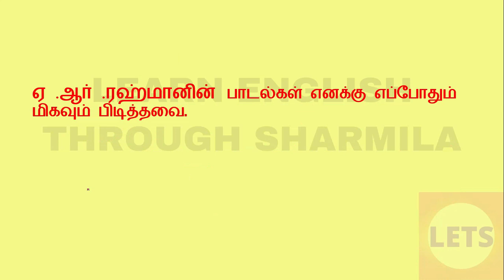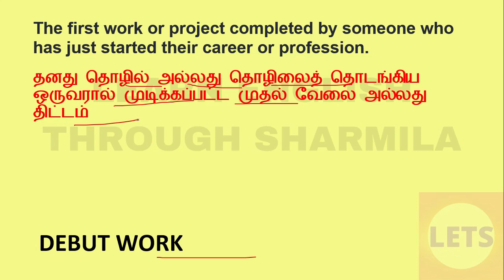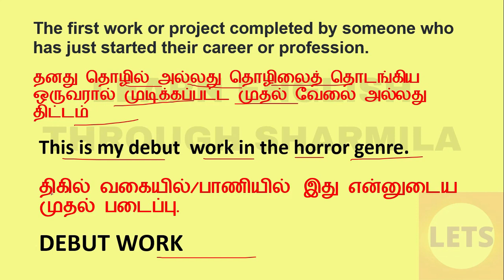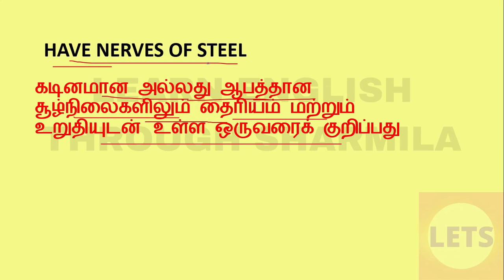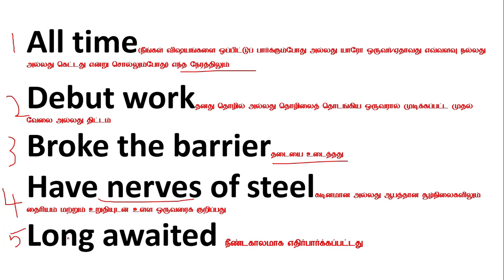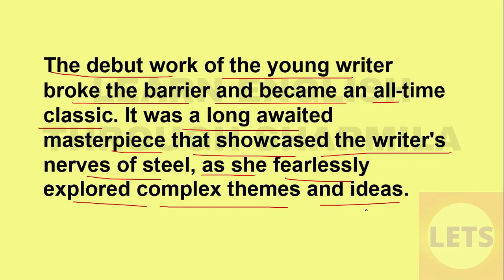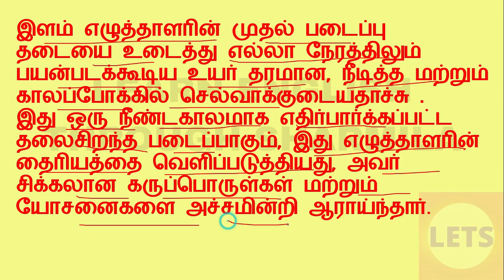English simple sentences#lets